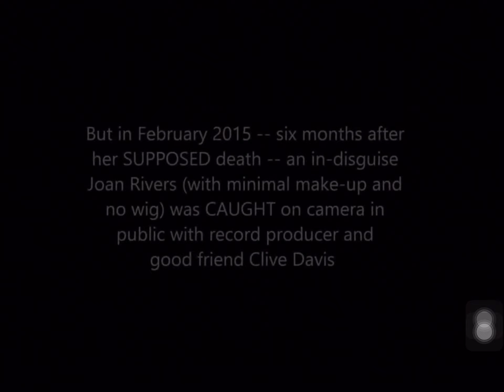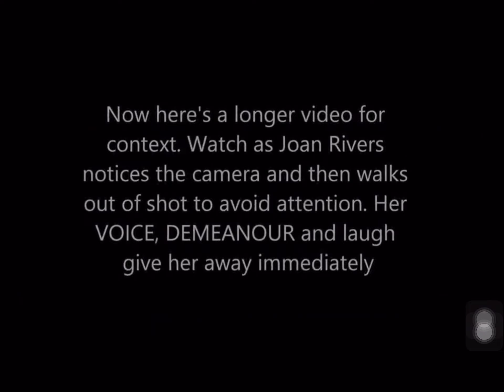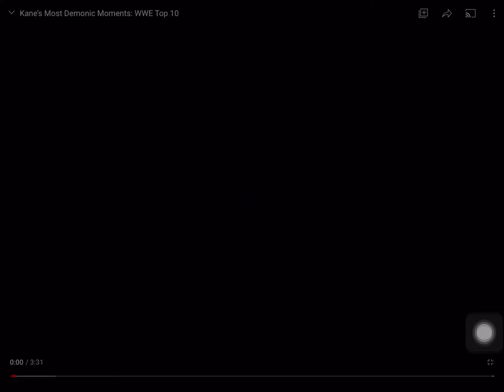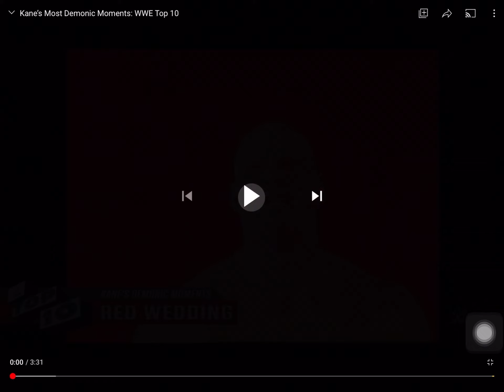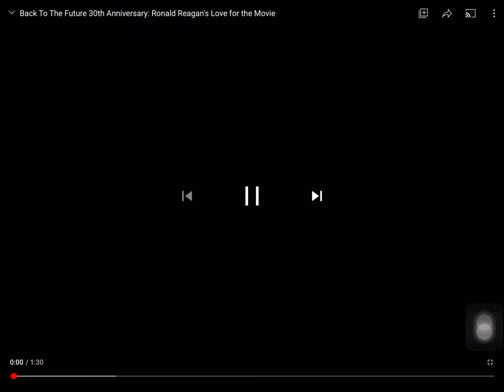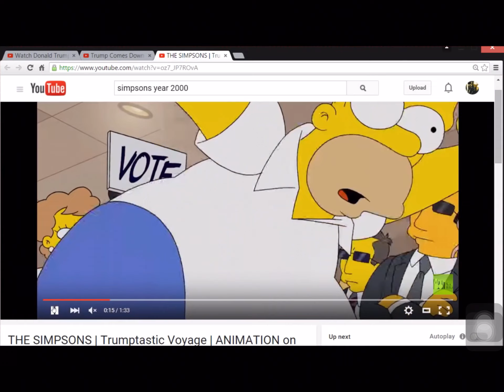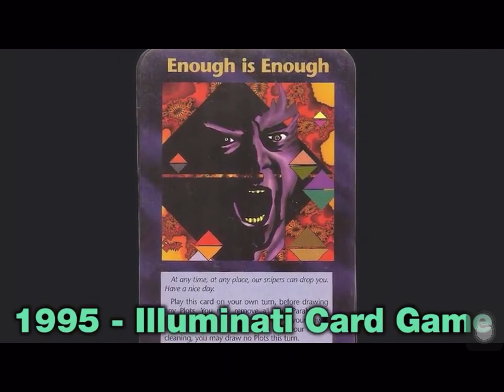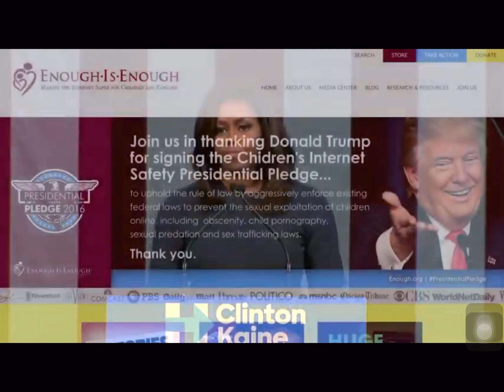Theyre all Actors